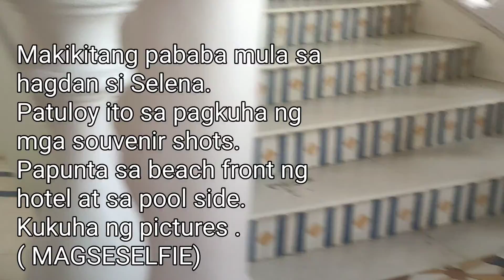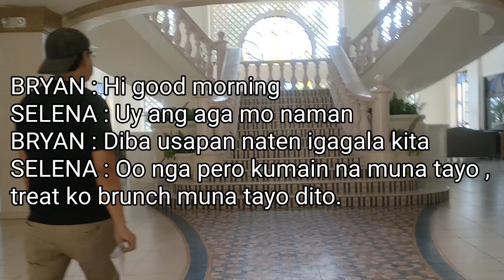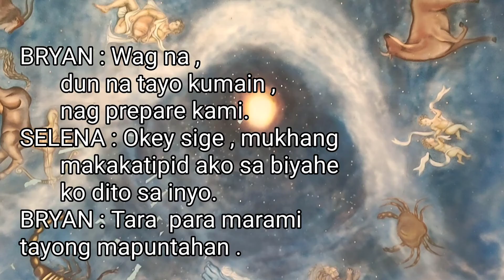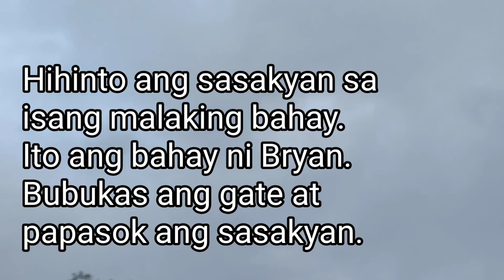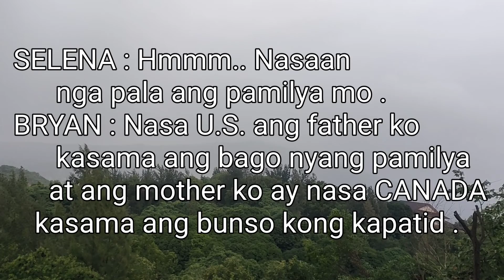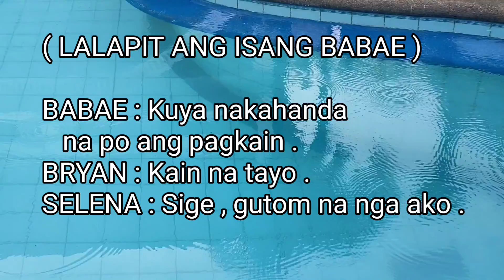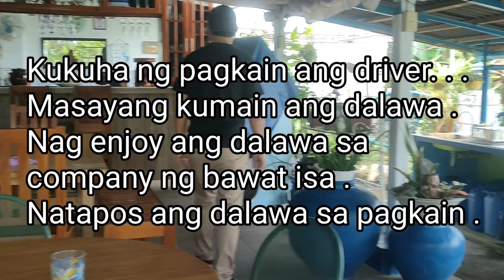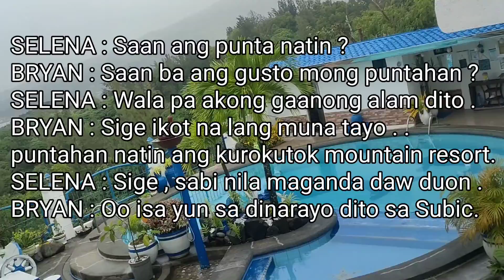EPISODE 2: A BEAUTIFUL LIFE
Episode 2  creates a magical moment...